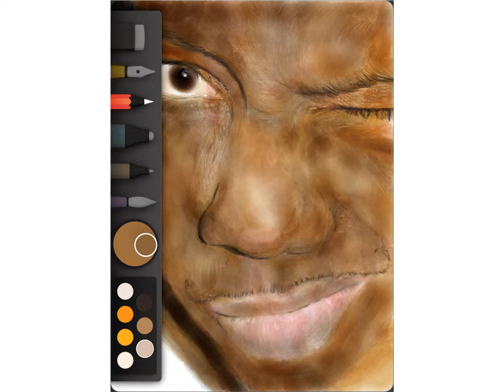The Making of Paper Project: Tribute to Leigh "Praise Him" Busby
This is the making of my Paper project tribute to iPad artist, Leigh "Praise Him" Busby. This was done on my iPad using the app Paper by FiftyThree